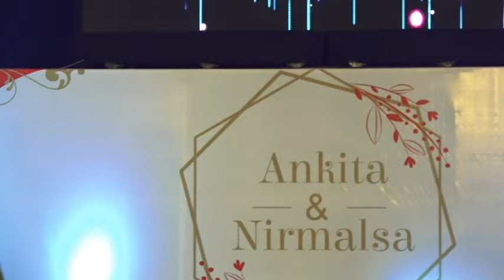Stunning Bride's Heartfelt Mashup Dance: Saibo, Channa Mereya & Afreen Afreen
Witness an extraordinary bridal performance that seamlessly blends three iconic songs into one magical mashup. Our stunning bride takes the stage with grace and poise, delivering a mesmerizing dance performance that captures the essence of love, emotion, and beauty. This unique mashup includes "Saibo" from Shor in the City, "Channa Mereya" from Ae Dil Hai Mushkil, and "Afreen Afreen" from Coke Studio, creating a harmonious fusion of melodies that will leave you spellbound. In video stunning @ankitabagrecha3154

🎶 Saibo, Shor in the City: This soothing and melodious track beautifully portrays the tender emotions of love. The bride's delicate and elegant dance moves perfectly complement the song's serene vibe, making it a visual and auditory delight.

🎶 Channa Mereya, Ae Dil Hai Mushkil: A heartfelt and soulful song that resonates with unspoken emotions and nostalgic memories. The bride's expressive performance captures the depth of the lyrics, creating a poignant and moving experience that tugs at the heartstrings.

🎶 Afreen Afreen: A timeless classic reimagined by Coke Studio, celebrating the beauty and magic of love. The bride's captivating dance to this enchanting song is a tribute to love's enduring power, leaving the audience awestruck with her grace and charm.

Emotional Journey: This mashup takes you on an emotional journey through different facets of love and longing. The bride's performance is not just a dance; it's a story told through music and movement, evoking a deep sense of connection and empathy.

Stunning Visuals: The video captures every intricate detail of the bride's performance, from her elaborate and exquisite attire to her expressive and graceful dance moves. The stunning visuals enhance the overall experience, making it a feast for the eyes and a joy to watch.

Perfect for Weddings: Whether you're planning your own wedding or simply love watching wedding performances, this mashup is sure to inspire and entertain. It showcases the perfect blend of tradition and contemporary style, making it a must-watch for all brides-to-be and dance enthusiasts.

Cultural Fusion: This performance is a beautiful fusion of Bollywood classics and contemporary hits, appealing to a wide range of audiences. The bride's interpretation of these songs brings a unique cultural richness to the performance, highlighting the beauty of diversity in music and dance.

Heartfelt Expression: The bride's expressive face and graceful movements convey a deep sense of emotion and passion, making the performance truly unforgettable. Her ability to connect with the audience through her dance is a testament to her talent and dedication.

High-Quality Production: The video is professionally shot and edited, ensuring a high-quality viewing experience. The attention to detail in the production adds to the overall impact of the performance, making it even more enjoyable to watch.

Be a part of this enchanting experience by watching our stunning bride perform a heartfelt mashup of "Saibo," "Channa Mereya," and "Afreen Afreen."

We would love to hear your thoughts on this performance!

We appreciate your support and look forward to sharing more beautiful performances with you.